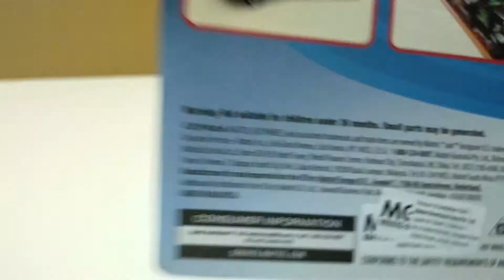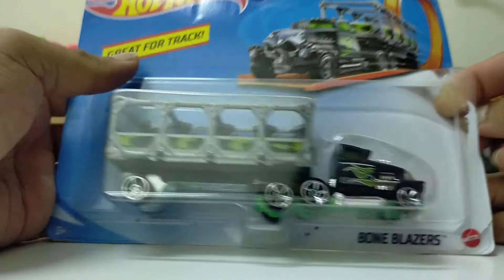Hotwheels Truck Unboxing | Aulls Pandemic Diary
Hotwheels Lonestar Cab & Rocket Trailer
Hotwheels Racing Convoy
Hotwheels Bone Blazers